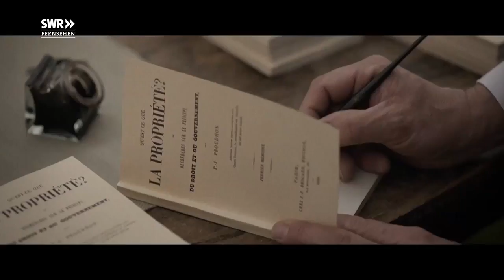"The Young Karl Marx" in the Cinema Kunscht!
"The young Karl Marx" director Raoul Peck depicts the icons of communism as a hipster of the 19th century that will change the world. A film criticism.

Welcome to the official channel of the Südwestrundfunk! Here you will find daily highlights of our current shows, program previews, comedy, art and culture!
We take a close look at the world of science and research in "Odysso", and in our "SWR1 people" interviews fascinating personalities and prominent in the lack. "Kunscht" and culture is also not too short - here you get the full program!